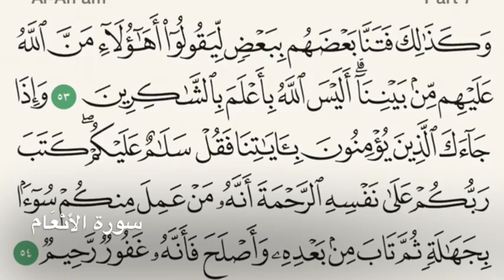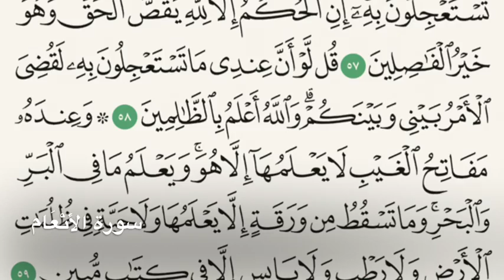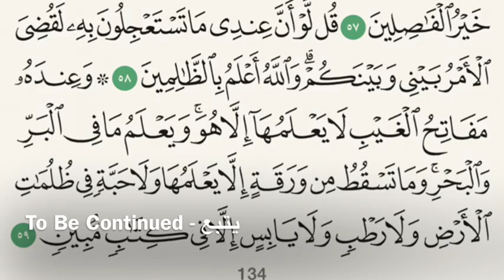سورة الأنْعَام - Holy Quran - Surah 6 - Page 134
If this video has ads please let me know. I do not want to monetize this work.